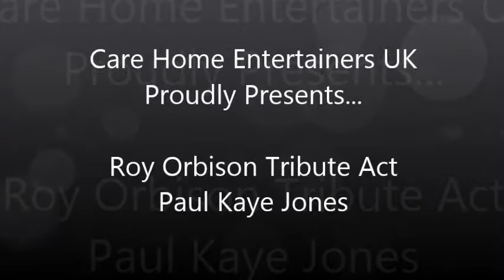Roy Orbison Tribute Act - Paul Kaye Jones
UK's finest Roy Orbison Tribute Act - Paul Kaye Jones